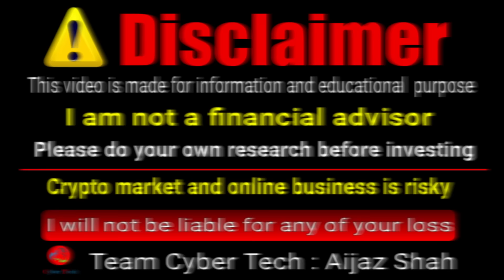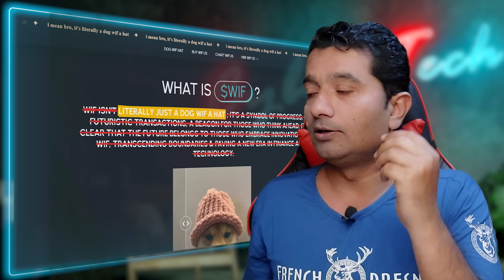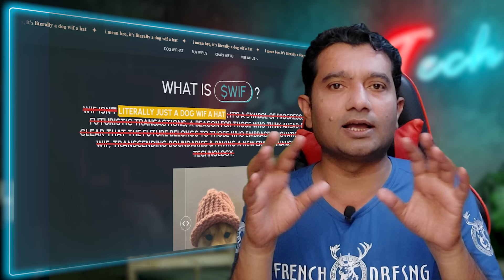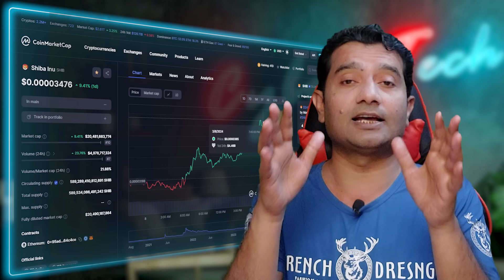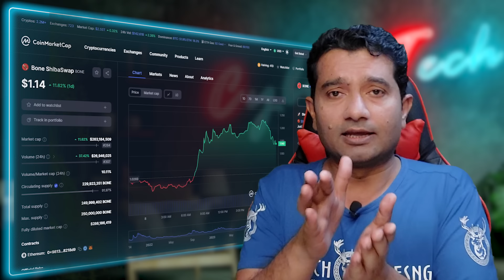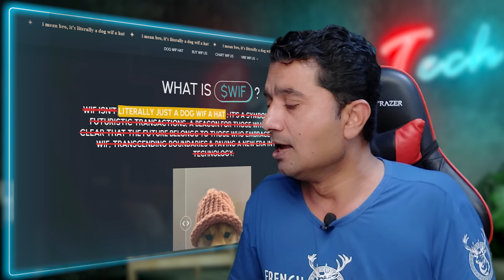Next Shiba Inu Coin || Wifi Coin Price Prediction || Dogwifhat Coin || Token Like Shiba Inu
Top Exchanges
Bitget:
OKx.
Faucetpay.